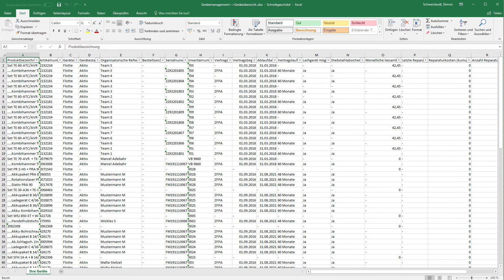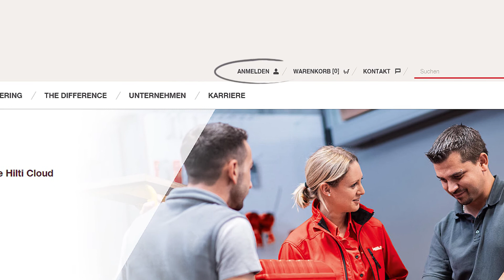ANLEITUNG zum digitalen Hilti Gerätepark - Teil 1: Übersicht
Alle Geräte auf einen Blick!

Über die Rubrik Gerätemanagement Ihres digitalen Kundenkontos erreichen Sie die neu gestaltete Geräteübersicht. Hier haben Sie alle Informationen zum aktuellen Status Ihrer Hilti Geräte im Blick. Über die Aktions-Buttons können Sie nun einzelne Services für ein Gerät aufrufen. Nutzen Sie die Filter und Suchoption, um zielgerichtet und schnell definierte Geräte zu finden. Neu in der Übersicht ist auch, dass sich die Anzeige der Spalten mit wenigen Klicks nach Ihren Wünschen anpassen lässt. Natürlich können Sie die Übersicht über Ihre Hilti Geräteflotte auch ausdrucken.